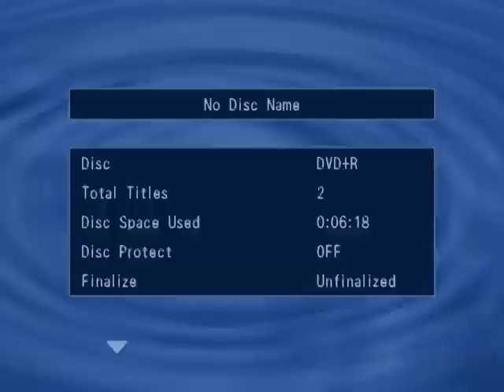PHPW Battle Royal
Powerhouse Pro Wrestling - July 4, 2001 from Veterans Memorial Park in Hartford, Wisconsin. (Battle Royal) Matt Mauler, Buck Zumhofe, Jose Guerrero, Nick Fury, Devin Diamond, Ray Knight, Crazy Jimmy, Crazy Gorman, Vito Von Guido, Romeo Valentino, Bruce Allen, Big Dawg, Sonny Beach